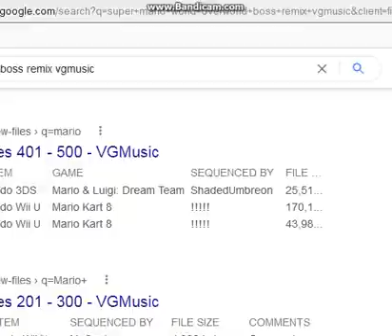Super Mario All Stars - Super Mario Bros 3 (World 7 Part 1)